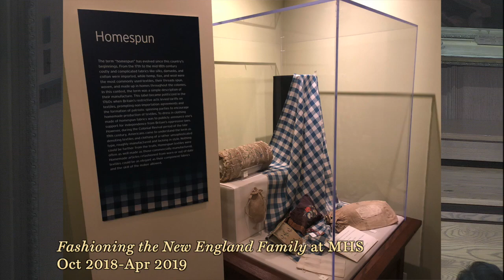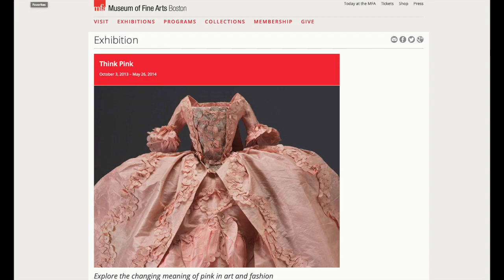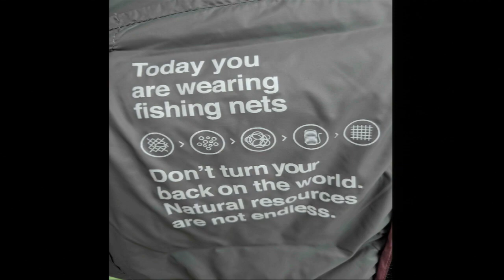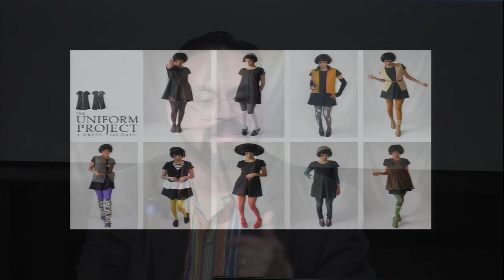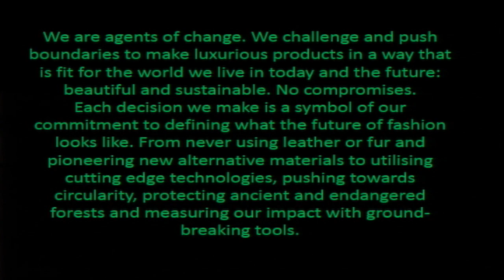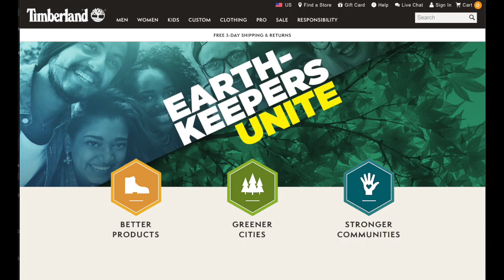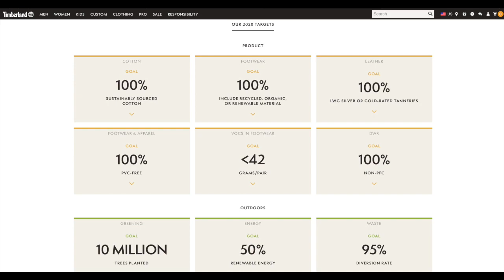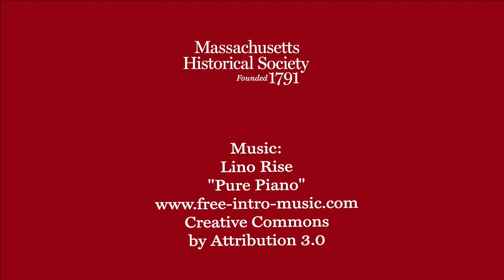Annual Fiori Lecture: Reuse, Recycling, & Refashioning: Past, Present, & Future in Fashion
-- Recorded 27 March 2019 at Massachusetts Historical Society, Boston, MA --

Reuse, Recycling, & Refashioning: Past, Present, & Future in Fashion (First Annual Fiori Lecture on Material Culture)

Linzy Brekke-Aloise, Stonehill College
Jay Calderin, Boston Fashion Week
Michelle Finamore, Museum of Fine Arts;
Pete Lankford, Timberland
Moderated by Kimberly Alexander

Throughout history, garments have been handed down to be worn in different contexts or to be used as material to create something new. Our panel will talk about the history of reuse and refashioning as well as how designers today are using secondhand clothing or previously disposed of material in new ways. This panel will be the first in an annual lecture series in honor of President Emeritus Dennis Fiori in recognition of his leadership. The lecture series is made possible by gifts from friends of the Society.